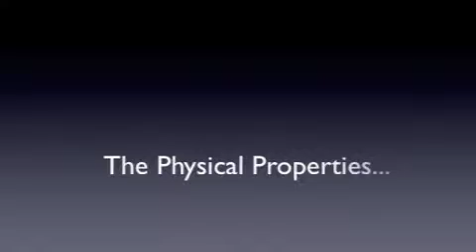Chemical and Physical Properties of Aluminum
Jack Yoon Jean Cho Jake Kim 8B - Chemical and Physical Properties of Aluminum